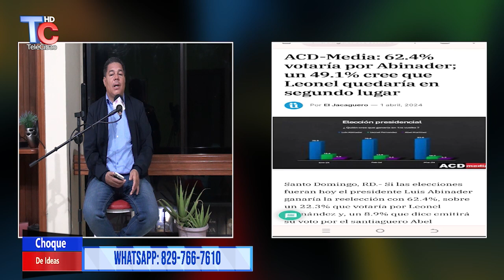Presidente Luis Abinader obtendría victoria de mayo con amplio porcentaje